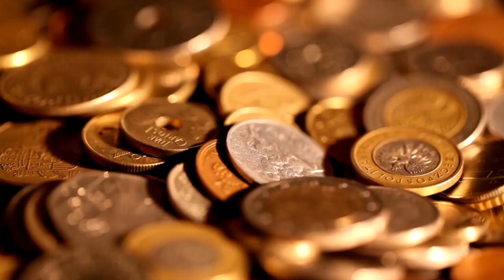ഈ നക്ഷത്രക്കാർ രക്ഷപെടാൻ ഇനി വെറും 11 ദിവസം മാത്രം ഇവർ സമ്പന്നരാകും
They will be rich in just 11 days to escape these stars

Facebook.             : Facebook.com/santhoshvlog